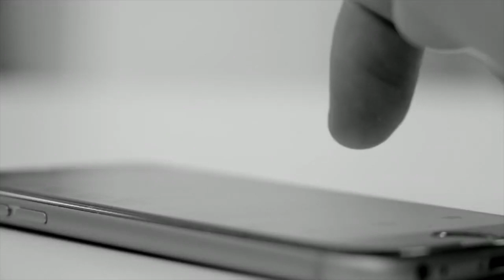ഉപ്പയറിയാതെ പിന്നിൽ പോയ മകന് സംഭവിച്ചത്.കോഴിക്കോട് നടന്നത്